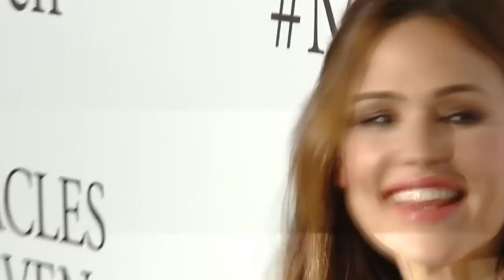Leakage. Nikki Bella broke up with Artem Chigvintsev, a dispute over the custody of Matteo